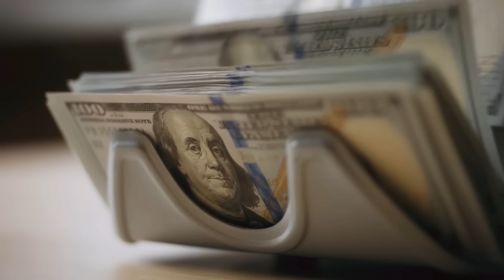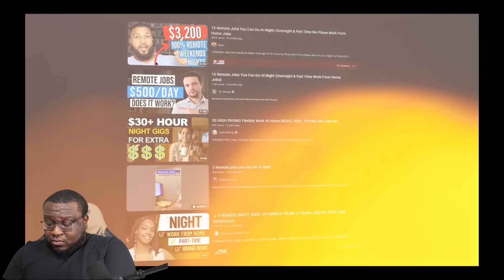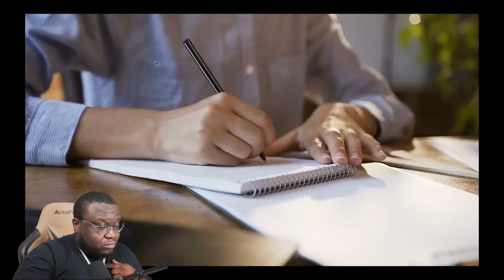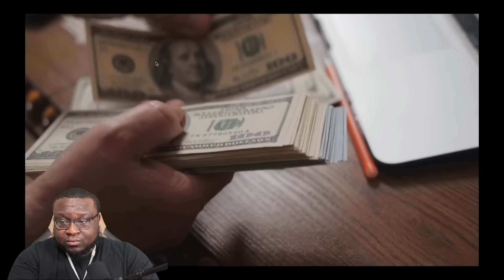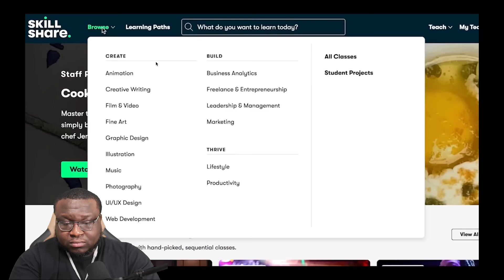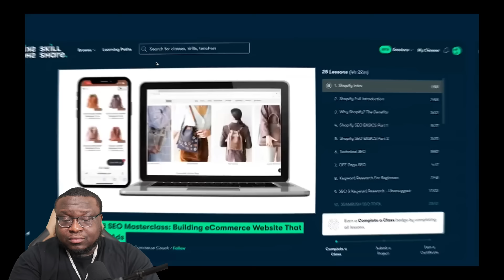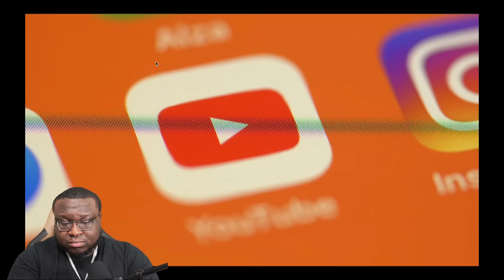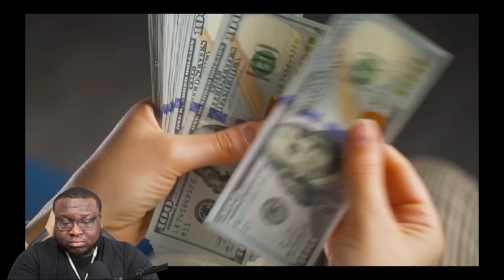The Top Remote Jobs To Hold You Over Until You Start A Business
Do you need to earn money while you sleep?

Every week there is a completely free training teaching you a skill that can replace the need for you ever using your paycheck to pay your bills again!

Do you struggle getting organized & staying organized in your life & business? I've created the ultimate solution for you! My Genius Planner For This

You can secure an entire debt free blueprint that will change your life here for less than a nice lunch. Ready To Be Debt FREE?